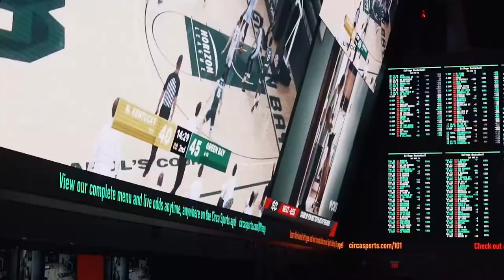The best downtown Las Vegas Casino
Antaun Andrews is one of the top hosts in Las Vegas at Circa, The D, and the Golden Gate casino's in downtown Las Vegas. Here is a promo video I created to showcase the cool spot!